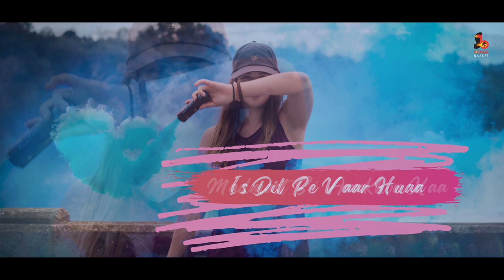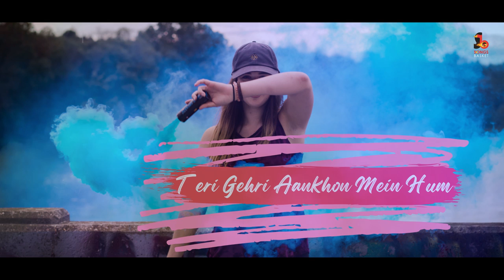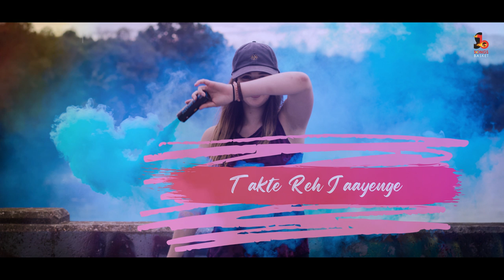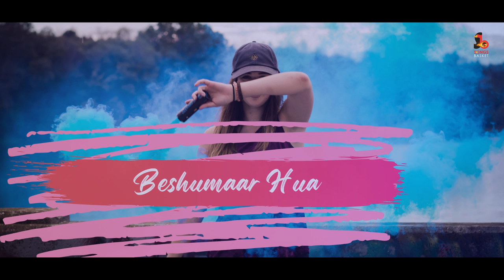Madmast | Altaaf Sayyed | Anand | Soulful Romantic Love Song 2023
Madmast …

When magical eyes spread their magic, one gets spellbound inevitably. And so is the feeling of a lover for his beloved. Even a glimpse of the beautiful eyes takes him  on a blissful journey down the love lanes. This song has portrayed the same experience so be ready to be carried away !!

Altaaf Sayyed has composed the song and also given his magical voice as an expert romantic singer and it has been Written by Lyricist Anand Singh.

AAS Songs Basket Pvt Ltd
Presents .

Song Name: Madmast

Audio Team

Singer: Altaaf Sayyed
Lyrics: Anand Singh
Programming/Arranging/Mixing/Mastering: Soumya@ asylummumbai

Video Credits:

Editor: Rarebytes

Music Label: AAS Songs Basket

“If you like the Video Song, don’t forget to Share, Like and Leave your Comments”.

Legal Associates: Legal Shelters (For AAS Songs Basket)

Resso
Hungama:
JioSaavn:
Amazon Music:
Google Play:
Qobuz:
And All Other Audio Platforms

Lyrics:

Madmast Si
Aankhon Kaa
Is Dil Pe
Vaar Huaa

In Chandni
Raaton Mein
Tera
Deedaar Huaa

Har Rang Ke
Phool Khile Hain
Ye Dil
Gulzaar Huaa

Bechaini Aisi
Ho Chali
Jeena
Dushwaar Huaa

Haan Mujhko
Pyaar Huaa
Beshumaar Hua

Haan Mujhko
Pyaar Huaa
Beshumaar Huaa

(1)

Teri Gehri Aankhon
Mein Hum
Ab To Kho Jaayenge

Do Pal Jo Hum
Jhaank Lein Inmein
Paagal Ho Jaayenge

Hmm
Dhardkan Mein
Meri Ab
Saansein
Teri Milaa De

Zinda Hun
Aadha Saa
Puraa Jeena
Sikha De …Re

Bas Teri
Chaahat Ka
Talabgaar Hua

Haan Mujhko
Pyaar Huaa
Beshumaar Huaa

(2)

Chand Jaisi
Surat Teri
Takte Reh Jaayenge

Shehad Jaisi
Boli Teri
Chakhte Reh Jaayenge

Hmm
Pyaase In
Hothon Tak
Thordi Raahat
Pahunchaa De

Madhbhare
Nainon Se
Thordi Mujhko Pila De Re

Teri
Qaatil Nazron Se
Ghaayal
Har Baar Huaa

Haan Mujhko
Pyaar Huaa
Beshumaar Huaa